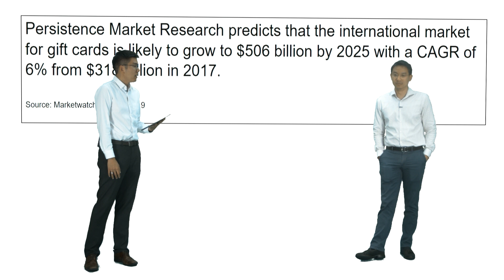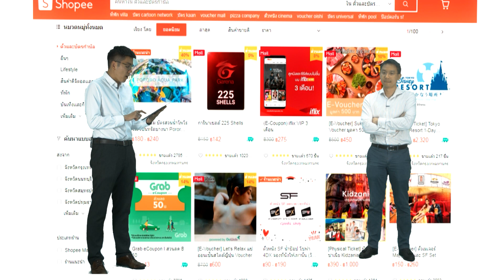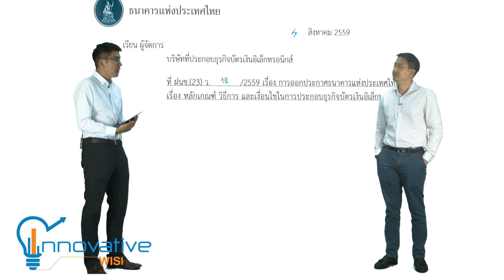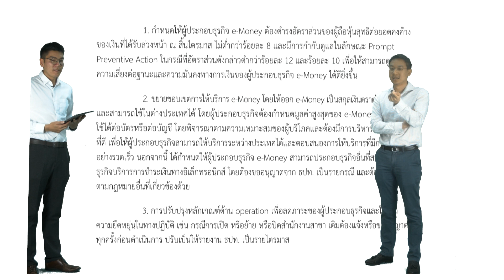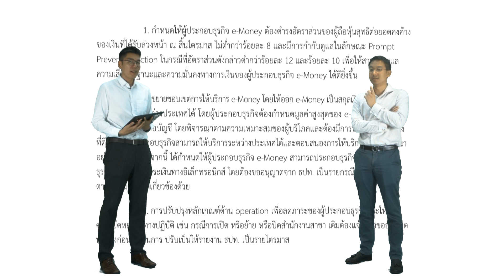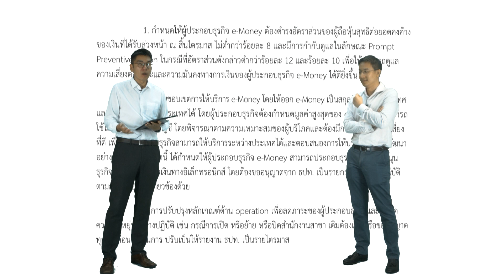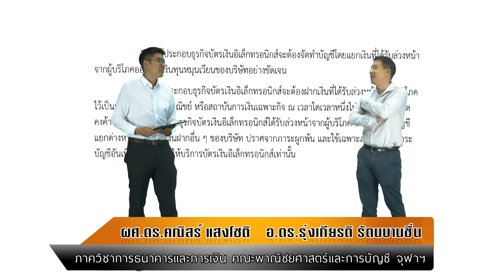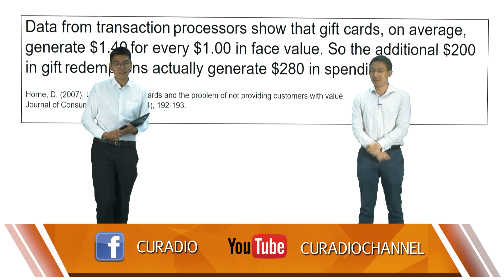บัตรเติมเงินสด…รู้จักการใช้ให้มากขึ้นกว่าเดิม | รายการ Innovative Wisdom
รู้จักบัตรเติมเงินสดประเภทต่างๆ
Gift card | Prepaid card | Prepaid debit card | Debit Card
ขยายความเข้าใจบัตรเติมเงินสดแบบ Gift card และ Prepaid card ให้มากขึ้นกว่าเดิม
Gift card และ Prepaid card = บัตรที่ซื้อมาแล้ว มูลค่าที่ซื้อนำไปใช้ในร้านที่ระบุไว้ ไม่สามารถเปลี่ยนเป็นเงินสดทีหลังได้ ต้องแลกเป็นสินค้าหรือบริการเท่านั้น
เรื่องควรรู้เกี่ยวกับเงื่อนไขการให้บริการและการกำกับดูแลบริษัท e-Money (บริษัทที่ประกอบธุรกิจบัตรเงินอิเล็กทรอนิกส์) โดยธนาคารแห่งประเทศไทย
ข้อเหมือนและแตกต่างระหว่างธนาคาร (สถาบันการเงิน) กับธุรกิจ e-Money

รายการ Innovative Wisdom วันจันทร์-ศุกร์ 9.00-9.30 น.
ผศ.ดร.คณิสร์ แสงโชติ และ อ.ดร.รุ่งเกียรติ รัตนบานชื่น